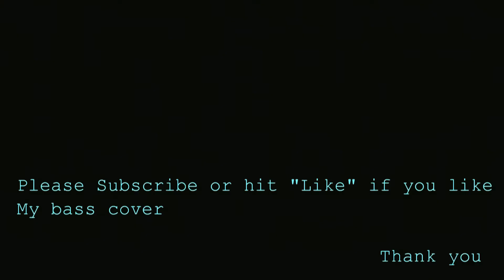ကျေးဇူး​တော်မှတပါး-Thang Tawng - Bass Cover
Myanmar P & W - Kyae Zu TAw Ma Ta Par - Bass Cover by Salai Tuk (Chris)
-Bass style is not exactly the same as the original, especially in CHO.